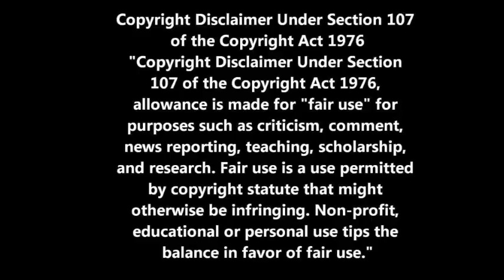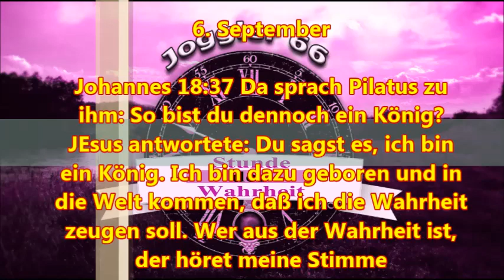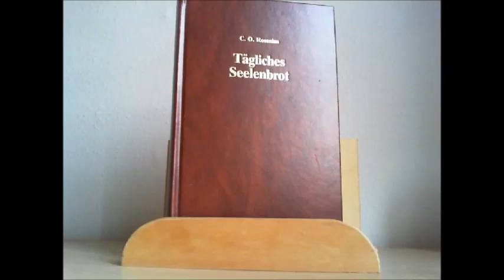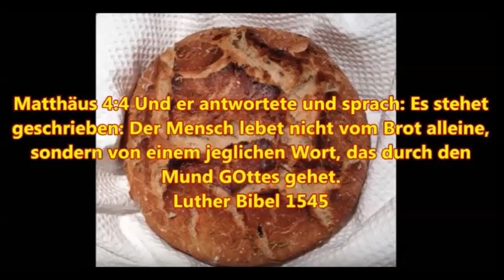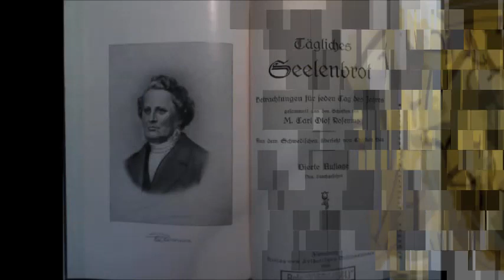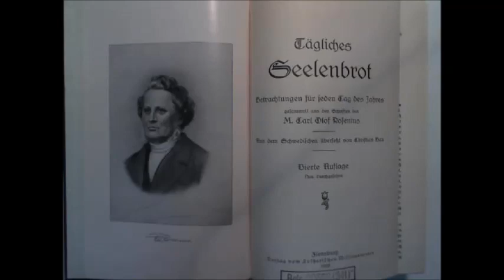Das tägliche Seelenbrot zum 6. September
Johannes 18:37 Da sprach Pilatus zu ihm: So bist du dennoch ein König? JEsus antwortete: Du sagst es, ich bin ein König. Ich bin dazu geboren und in die Welt kommen, daß ich die Wahrheit zeugen soll. Wer aus der Wahrheit ist, der höret meine Stimme

Mein zweiter You Tube Kanal:
Griesingers Buchlesung